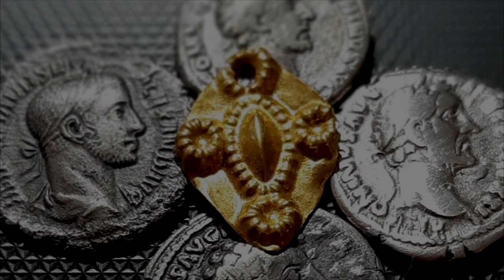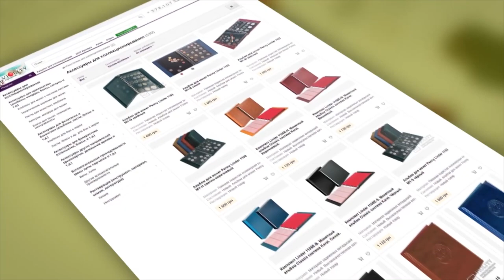УДАЧА! ЧУТЬ В ОБМОРОК НЕ УПАЛ ОТ НАХОДКИ. В поисках золота UA!